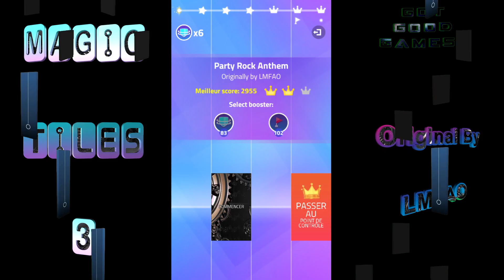Party Rock Anthem (Original by LMFAO) - Magic Tiles 3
Party Rock Anthem (Original by LMFAO), Magic Tiles 3 Gameplay.